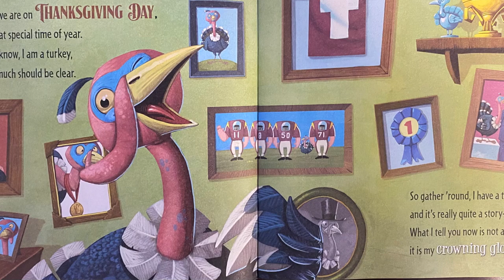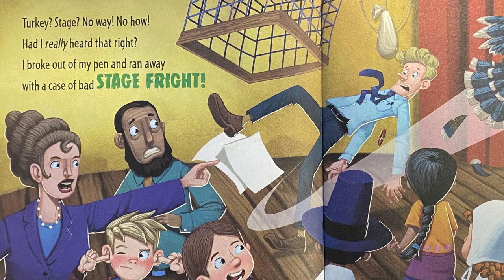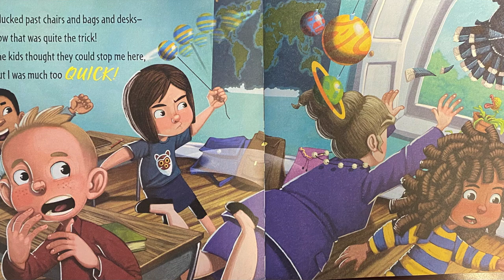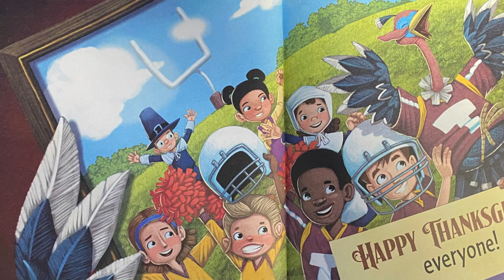PAL Storytime: How To Catch A Turkey by Adam Wallace and Andy Elkerton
Join us for a wonderful Thanksgiving book with your favorite PAL officers! As we prepare for Thanksgiving, what better way than to catch a turkey!